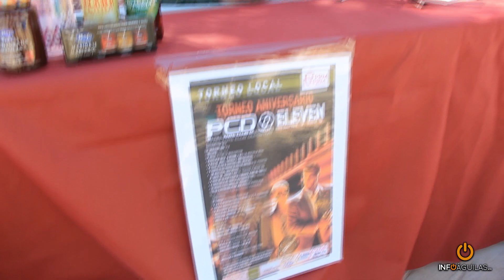Torneo XI Aniversario de Padelanteclub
Presentación del Torneo XI Aniversario de Padelanteclub